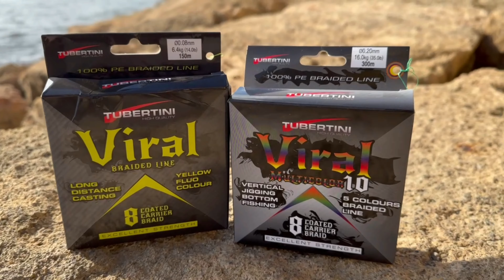💛EQUIPOS DE PESCA TIP RUN SEIKA SHIBASU,SEIKA TEKKAN,RYOBI SMASH BOMBA 🖤